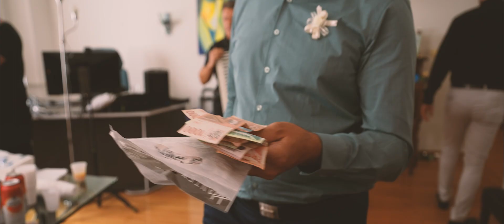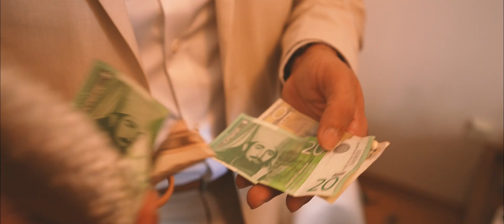Xavier and Ivana Wedding 9/15/2023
Xavier Joseph and Ivana Pavlovic married on the historic Danube River in Belgrade Serbia. In early scenes you see Xavier and his best men arrive in Dorcol to 'buy the bride,' a time honored Serbian tradition.

Some say it was the best wedding they have ever been to, and the ones who disagreed were left in the river.